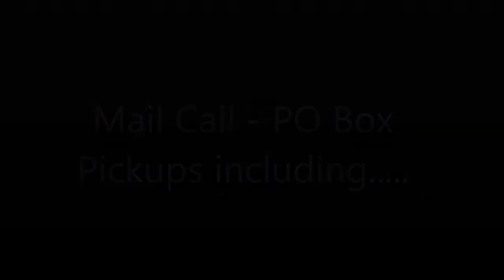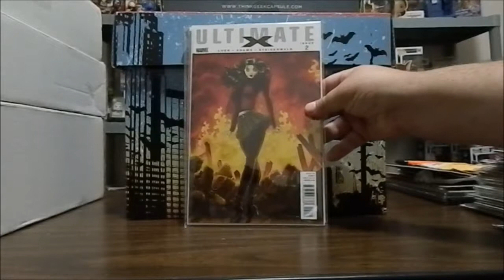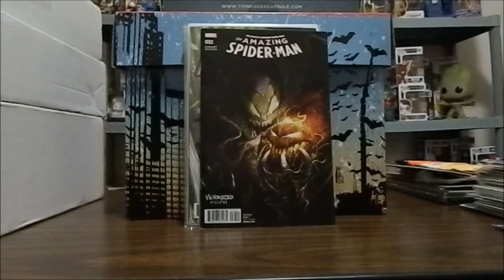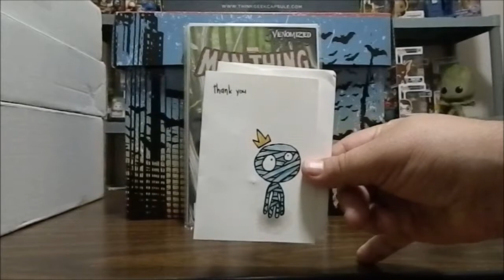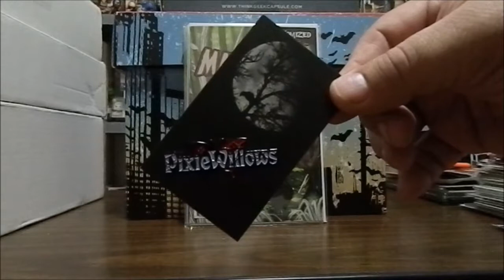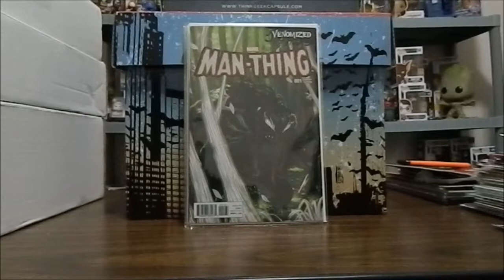Mail Call - PO Box Pickups including Comics from TheDoom143 and Pin from Pixie Willows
The Think Geek Capsule #3 is for a future unboxing.  Some comics from TheDoom143 as part of his effort to raise charitable funds for the Houston Food Bank.  And an enamel pin from Pixie Willows.

You can check out the video where Pixie Willows announces her new enamel pins by using this

You can check out TheDoom143's video if by chance he still has come comics he hasn't sold that may interest you by using the following